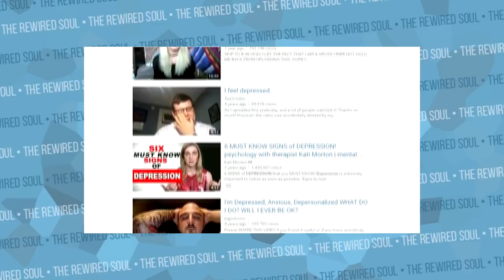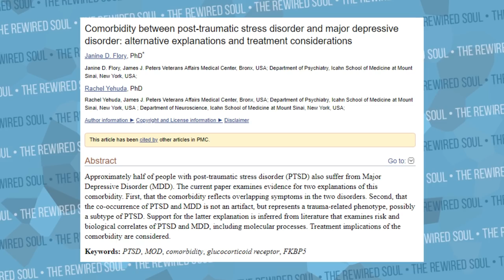Elvis the Alien Owned Paul Joseph Watson About Depression & Mental Illness (And now it's my turn)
Elvis the Alien just owned Paul Joseph Watson about depression and mental illness. The Elvis the Alien video inspried me to explain the truth about depression as well as mental illness. PJW perpetuates the stigma with misinformation, and I do not like Paul Joseph Watson for that. Depression is much more than what he says it is with his alex jones style conspiracies. Elvis the Alien brings up some great counterpoints to Paul Joseph Watson, but I want to explain more of the science around depression and anxiety. Also, don't forget that PJW is someone who thinks love is a mental illness.